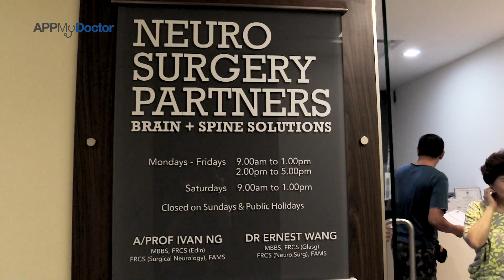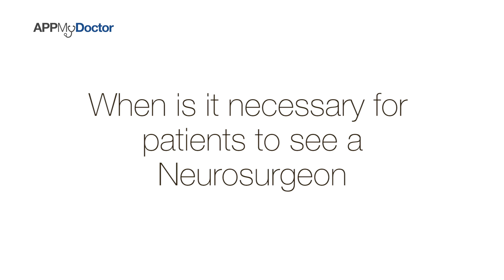Brain & Spine Problems - Neurosurgery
Watch Dr Ernest Wang Chee Meng share about Neurosurgery:

• What types of conditions do Neurosurgeons treat
• How common are Spine & Back Problems
• When is it necessary for patients to see a Neurosurgeon
• How are Spine & Back Problems treated

Dr Ernest Wang Chee Meng,
Senior Consultant
Brain & Spine Surgeon

Medical Qualifications:
• MBBS (Singapore)
• FAMS (Neurosurgery)
• FRCS (Glasgow)
• FRCS (Surgical Neurology)

Neurosurgery Partners Brain + Spine Solutions
38 Irrawaddy Road #10 - 60/62
Mount Elizabeth Novena Specialist Centre
Singapore 329563

Neurosurgery Partners
6 Napier Road #10-06
Gleneagles Medical Centre
Singapore 258499